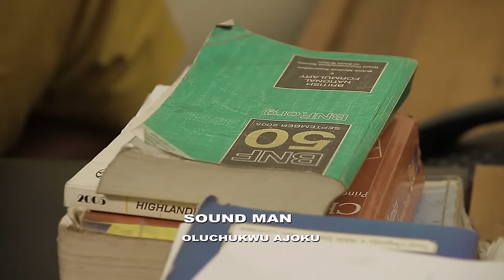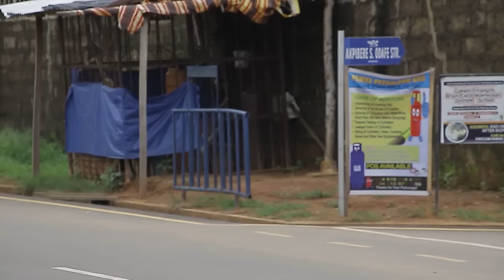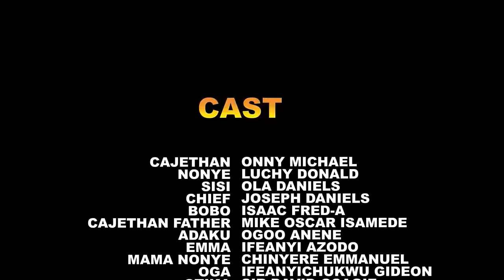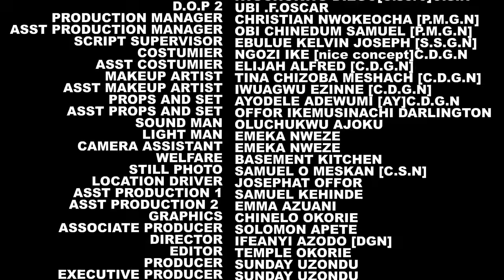She Never Knew D Road-Side Beggar She Fed Is A Disguised Billionaire Looking For A Wife/AfricanMovie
In this Nigerian movie, Starring: Onny Michael, Luchy Donals, Ola Daniels and other amazing Nollywood actors.